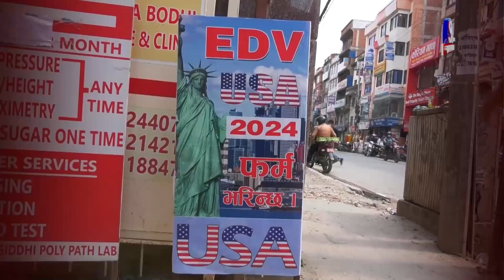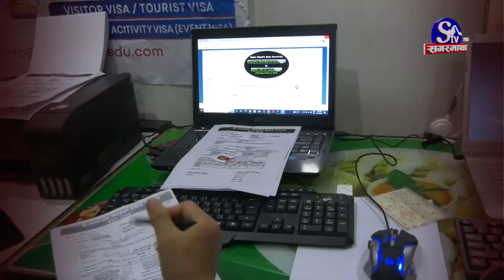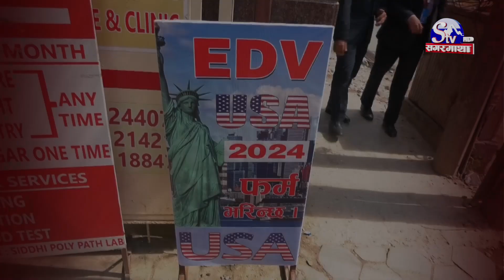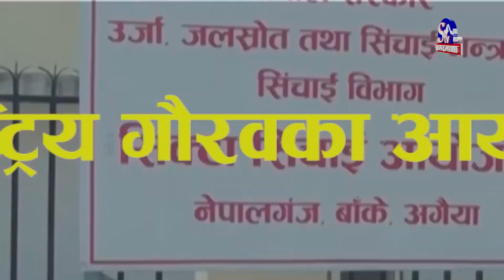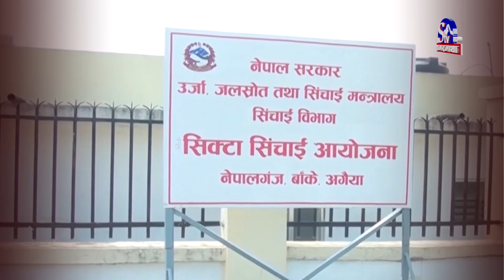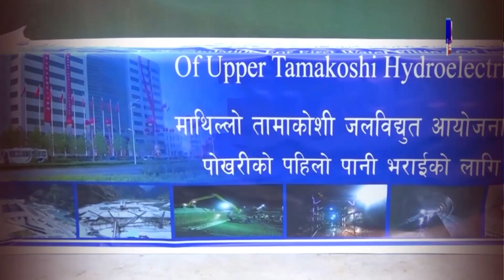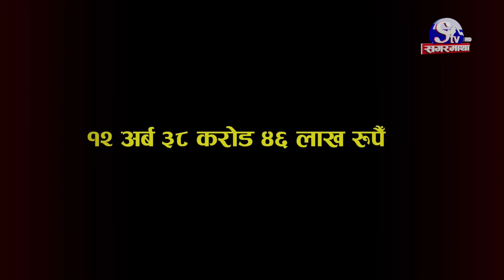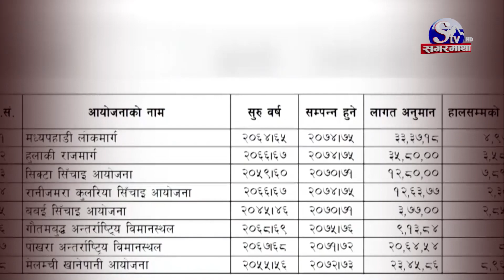अमेरिकाको आशले डिभी भर्न घण्टौं लाइनमा नेपाली | Khojkhabar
डिभी लट्री भर्न नेपालीहरुको थामिनसक्नुको भिड
श्रम स्विकृति लिएर अन्य देश जाने नेपाली पनि बढे
देशमा अवसर नभएको विदेशीने नेपालीको गुनासो